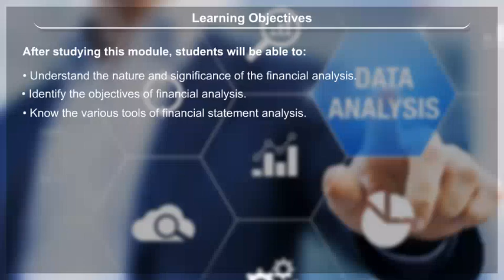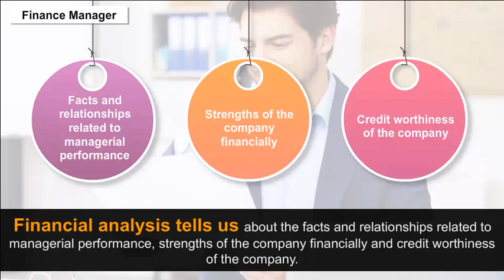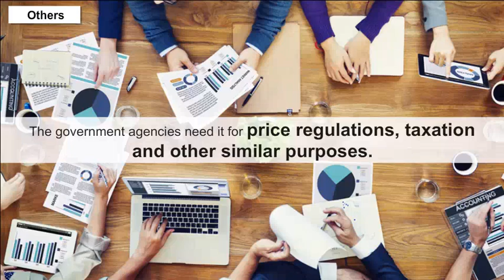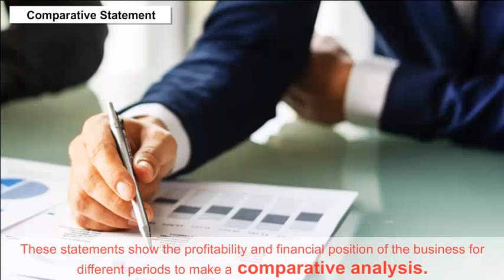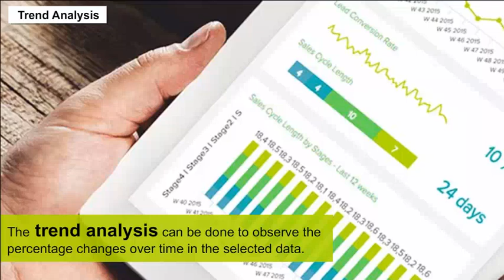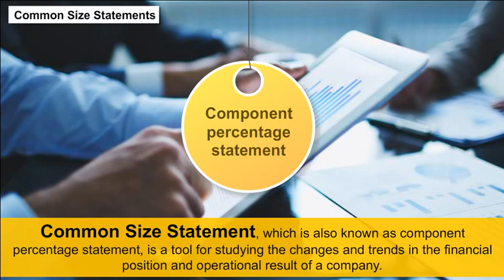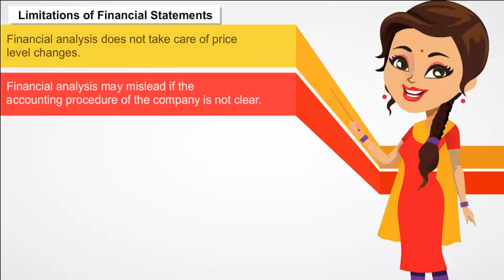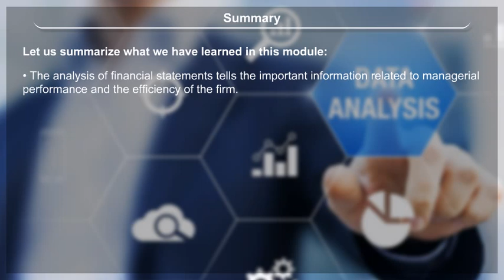class 12 accountancy part 2 ch 4 Analysis Of Financial Statements